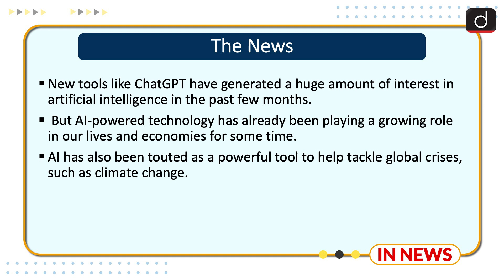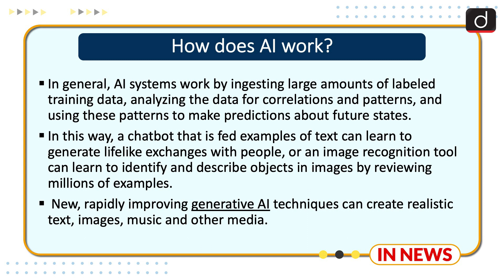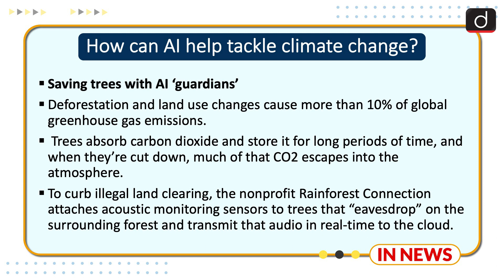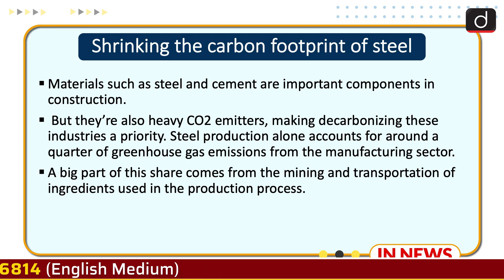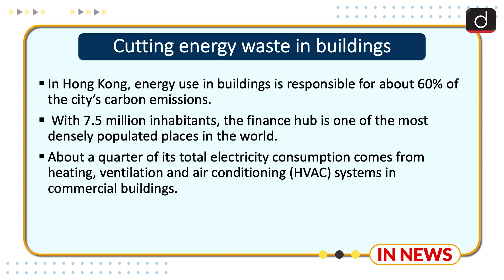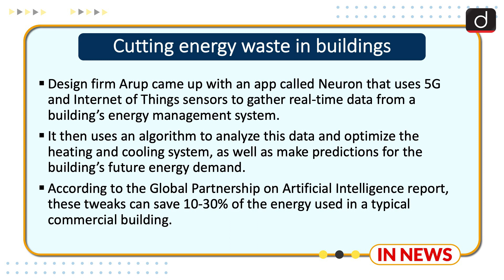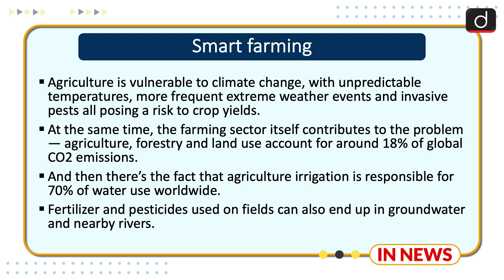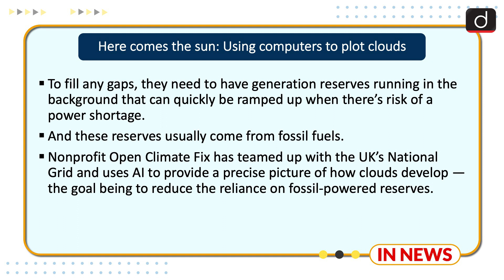How AI can help the environment - IN NEWS | Drishti IAS English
While there are concerns about the potential downsides — that it could lead to job losses, project bias or be misused — AI has also been touted as a powerful tool to help tackle global crises, such as climate change.